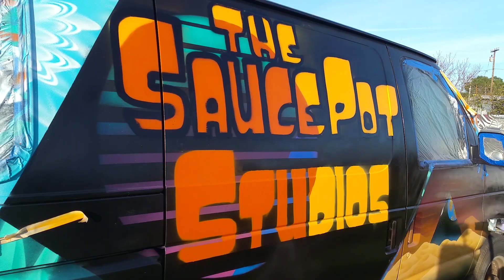THE SAUCER!! (Spray Paint Timelapse)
When creative freedom is present, beautiful evolution can take place.

Fun project for The Sauce Pot Studios in San Luis Obispo.

Instrumental by: THE PYROGLYPHS

Need a mural? Lets talk about it!